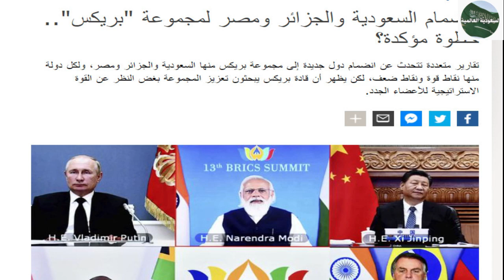وصول الوحش الصيني الطائر الرفراف الى السعودية مع نقل التقنية /نكاية في الكونغرس / كففو يا سعودية